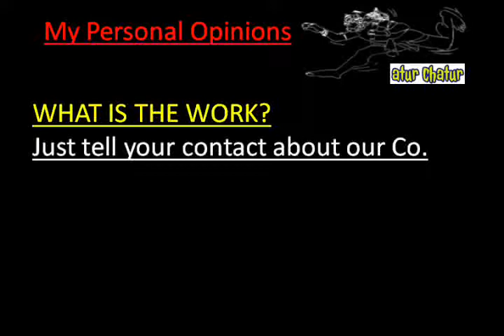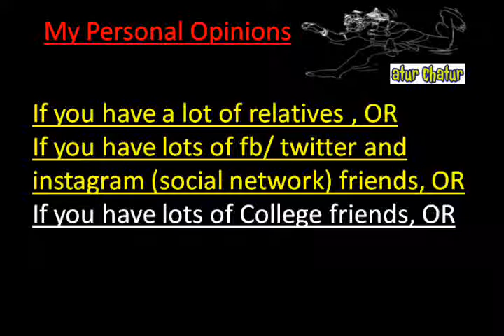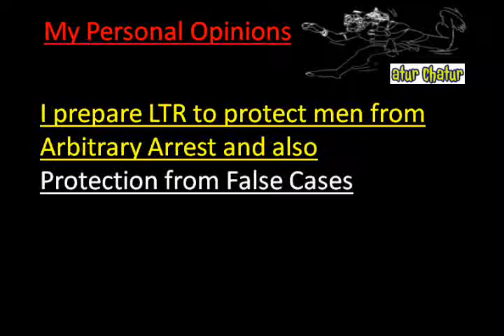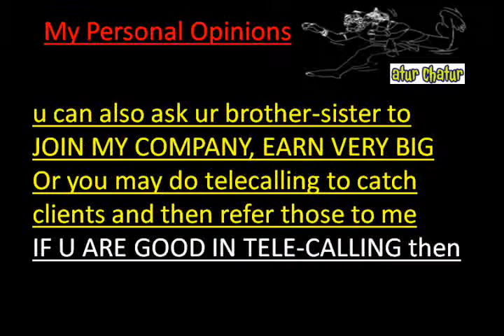मेरी कंपनी में काम करो और घर बैठे 10,000 महीना कमाओ Florida Work from Home Job